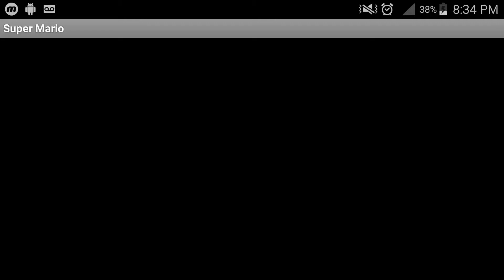Classic Mario Walkthrough Gameplay #1 (iOS, Android)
Classic Mario Walkthrough Gameplay #1 (iOS, Android) 2017

Gameplays de Juegos he subido hasta este momento:
Hill climb
Osteya
Clasic Bomberman
Classic Mario
Prince of persia the shadow in the flame
Ajedrez (Chess live)
Anger Of Stick 5
Sudway Surfer
Piano Tiles 2
Pou
Dream league soccer 2017
Fishing hook
Nova legacy